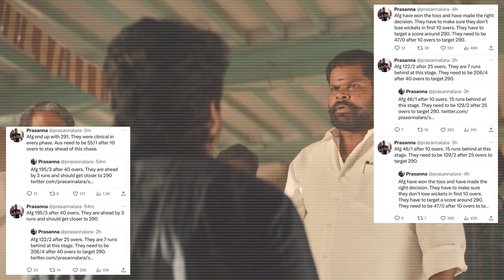ICC Cricket World Cup 2023 Australia vs Afghanistan Review By Pdoggspeaks